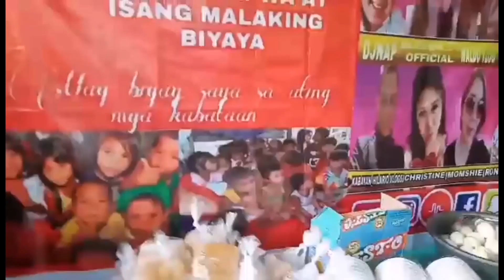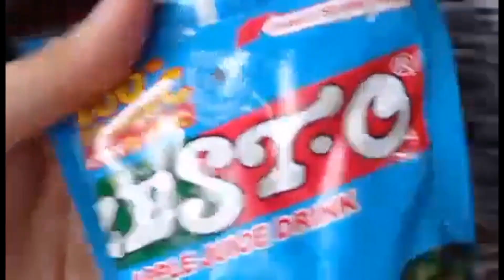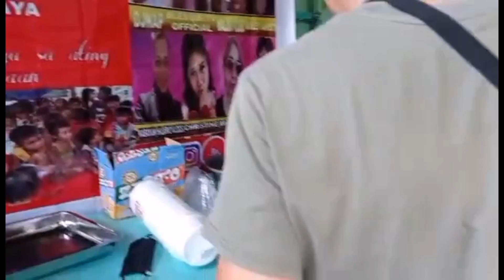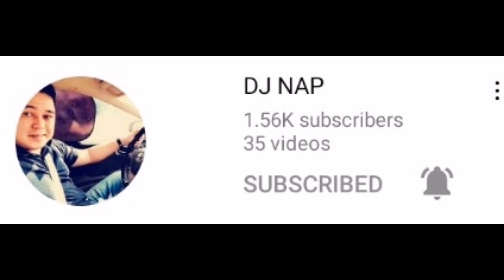OUR FIRST HUMANITARIAN ||TGPL COMMUNITY CHANNEL